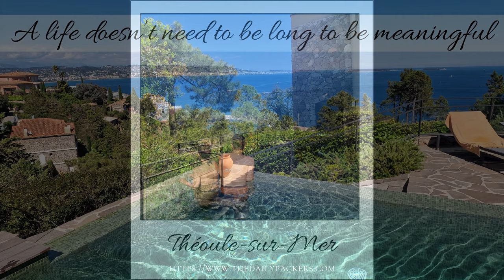✨ Last Adventures in the South of France | Exploring Grimaud & Cogolin & Théoule 🇫🇷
As our amazing vacation in the South of France was coming to an end, a few more unforgettable adventures were waiting for us. Our first stop was the stunning town of Grimaud, where we were lucky enough to stumble upon the annual wool fair! 🐑✨ It was a perfect chance to enjoy the local traditions and soak in the charming atmosphere of this historic village.

Next, we made our way to Cogolin, a town with a few picturesque streets and a fantastic restaurant that made our visit extra special. 🍽️ The day ended in the dreamy house we were staying at, providing a perfect backdrop to relax and reflect on our adventure-filled day.

On our final day, we caught a flight back to Strasbourg, but not before making a quick stop at Théoule-sur-Mer. This quick detour gave us one last taste of the Côte d'Azur’s stunning coastline. 🌊

But that's enough talk for now—let’s jump right into it!

🎥 Highlights:
• Exploring Grimaud and the wool fair
• Strolling the streets of Cogolin
• A dreamy stay in our beautiful vacation home
• Quick visit to Théoule-sur-Mer before heading home